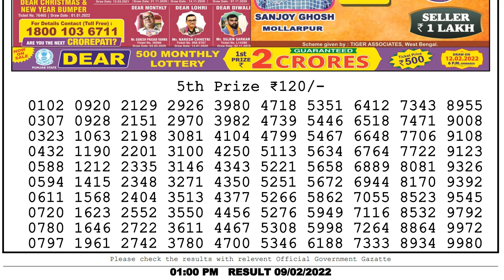Nagaland Lottery Sambad Live 1pm 09.02.22 Dear Lottery Live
In this video, I will show you lottery result today's. We are the first Lottery Sambad Result provider to deliver the accurate results to you directly from the official website, because you're the regular viewers of our's channel so we value your trust.
0:00 | Dear Lottery 1st, 2nd, 3rd & 4th prize numbers
0:43 | 5th prize numbers